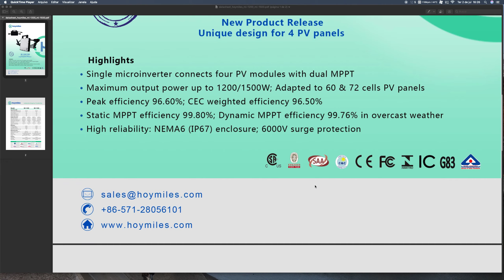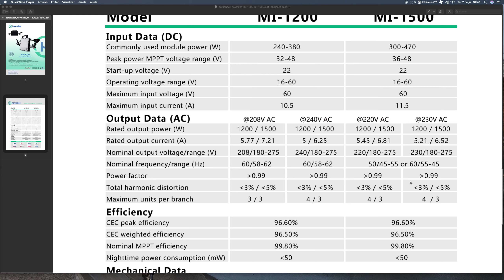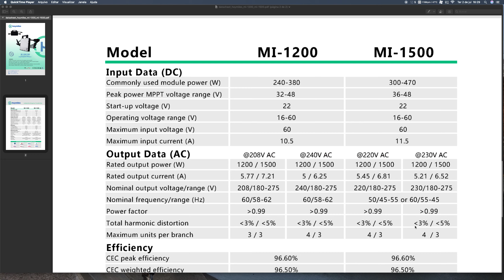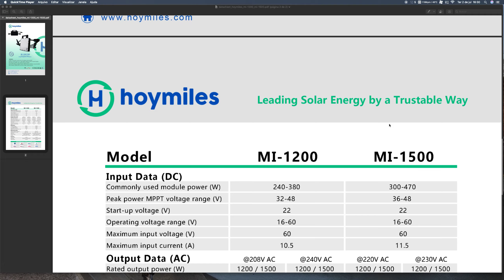Microinversor Hoymiles MI-1500 - Analisando o Datasheet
Nesse vídeo falo sobre o datasheet do microinversor hoymiles mi-1500.

Thiago Arreguy
Engenheiro de Controle e Automação - UFMG
Mestre em Engenharia Elétrica - UFMG
Especialista em Sistemas Fotovoltaicos - UNICAMP
Treinamento pela HOYMILES da CHINA
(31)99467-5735